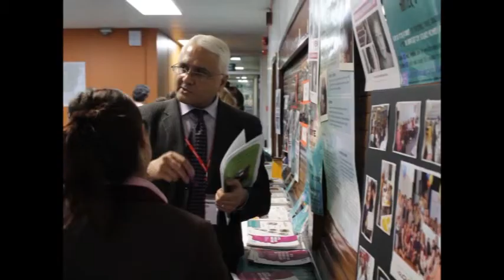Esme Madill speaking at Women's Project Launch Nov 2013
Shpresa Programme external elevator and consultant highlights some of the feedback and case studies from the Women's Project